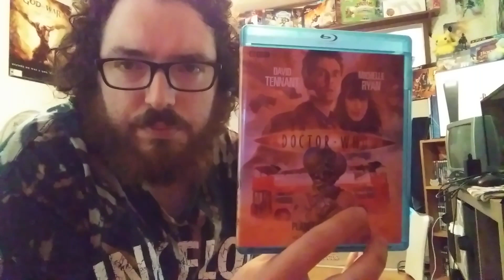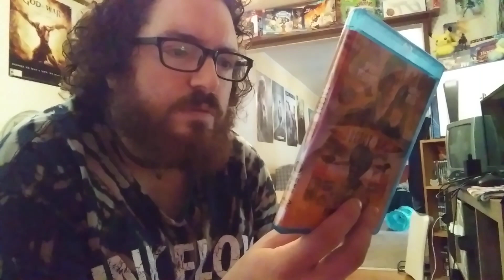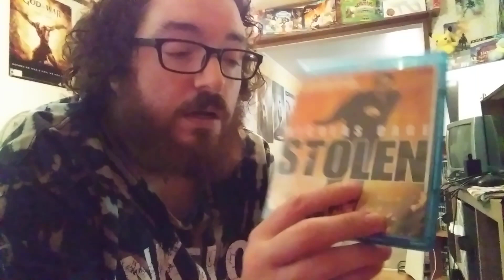A pickups video 4/29/23